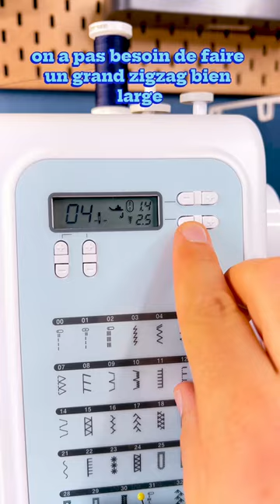SURPIQUER de la Laine avec un TROMBONE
Dans ce tutoriel, j'utilise la machine à coudre Brother FS40s (pas sponso), dont vous retrouverez mon test sur le blog